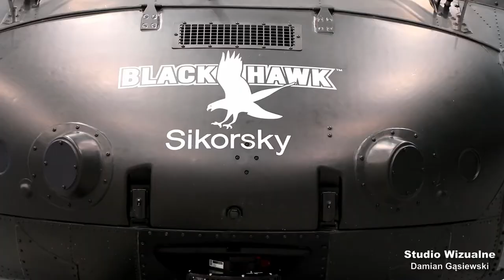Wicepremier Mateusz Morawiecki w PZL Mielec 10.11.2016